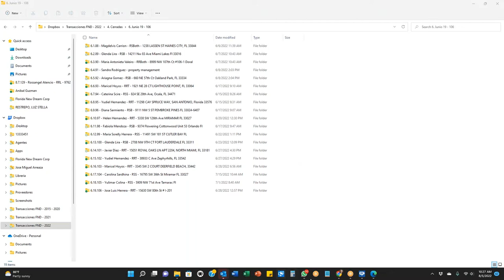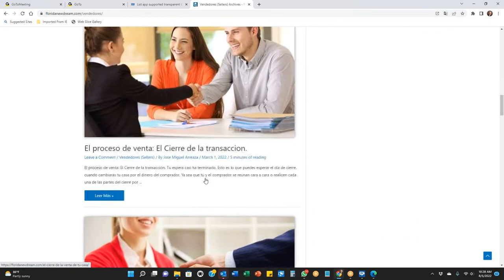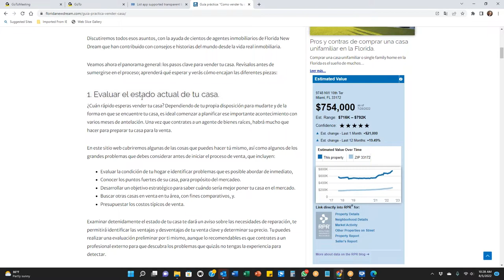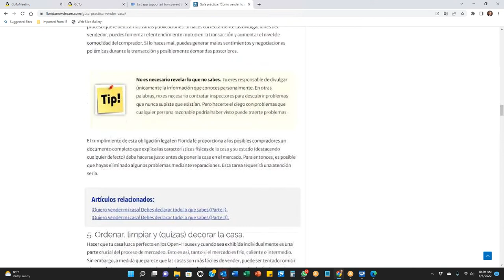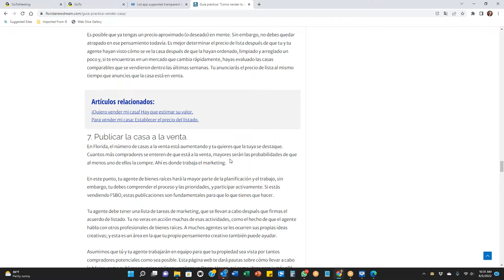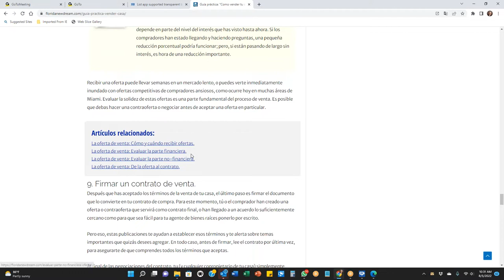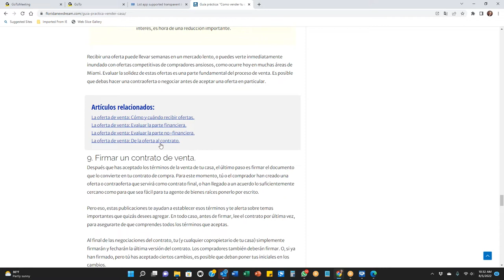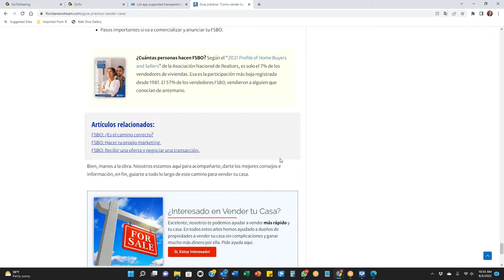Marketing para Realtors (area de influencia)